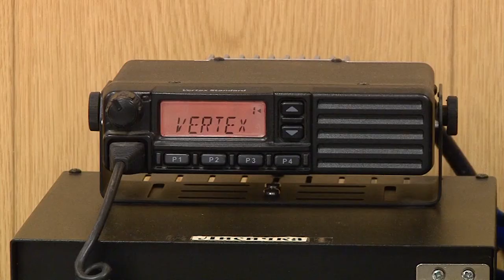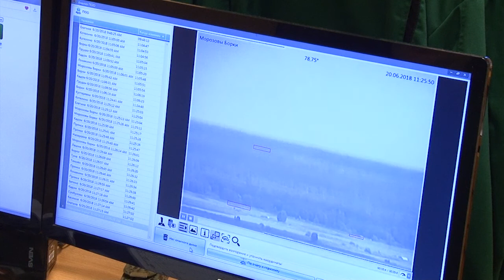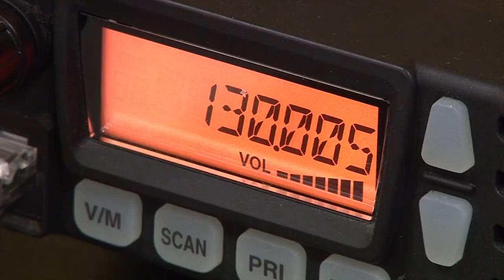Лес под наблюдением видеокамер